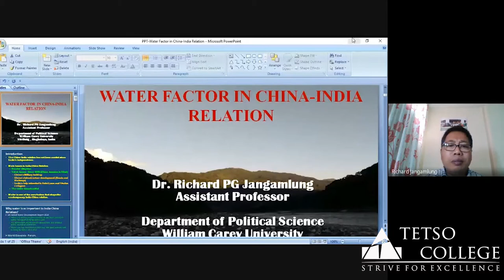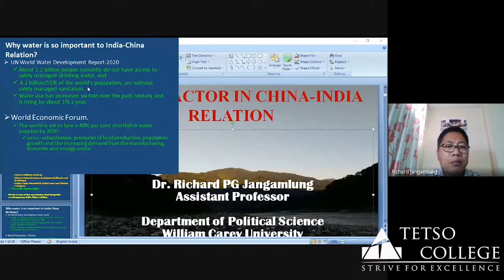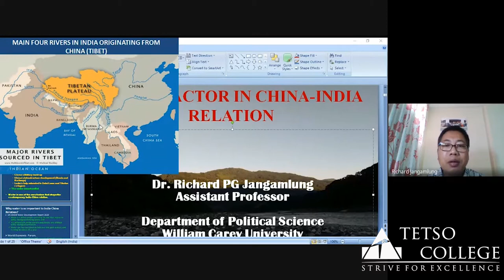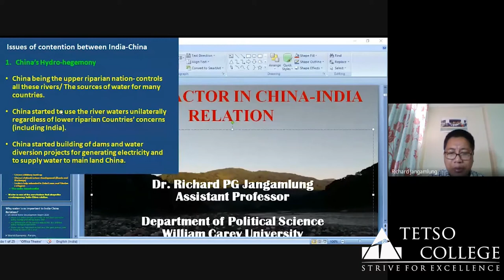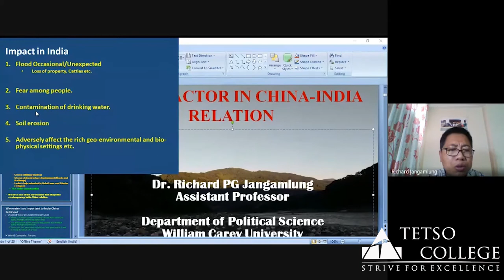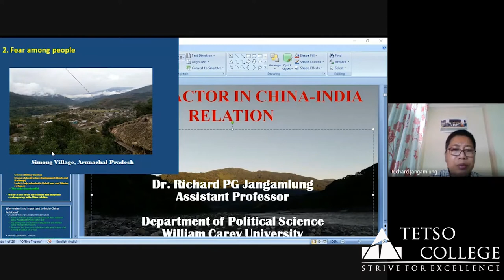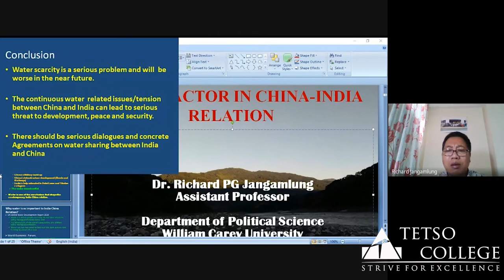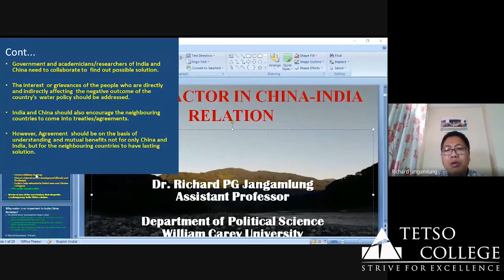'Water Factor in India-China Relations' | Dr. PG Richard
The Department of Political Science, Tetso College, held a National 'Policy Research Colloquium' on 'India-China Relations: Problems and Prospects' on 26th September 2020.

About the speaker: Dr. PG Richard is a Faculty in the Department of Political Science, William Carey University, Shillong, Meghalaya, India.